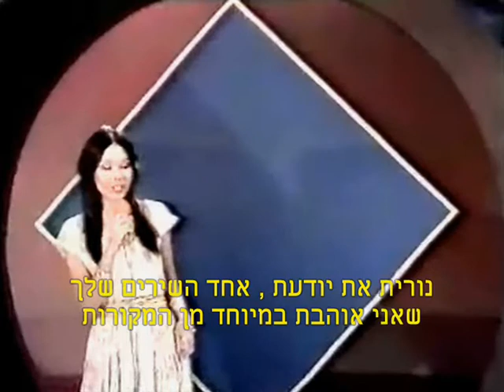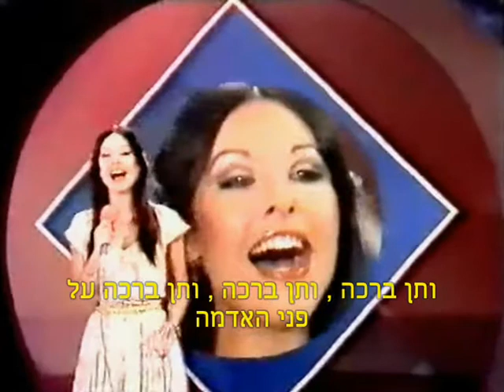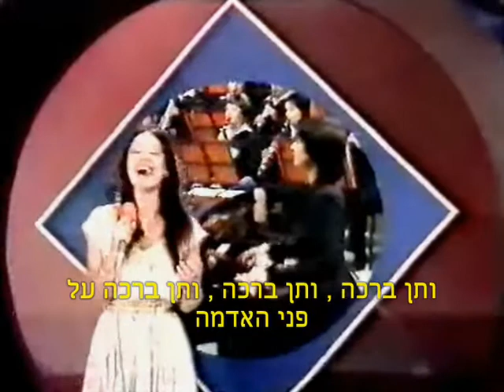ירדנה ארזי - תן ברכה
מן המקורות
נורית הירש